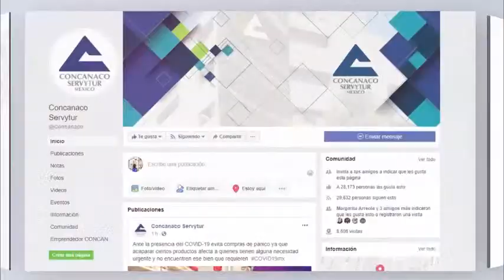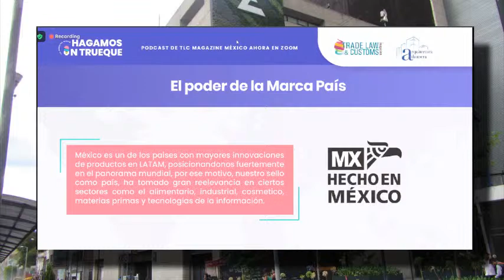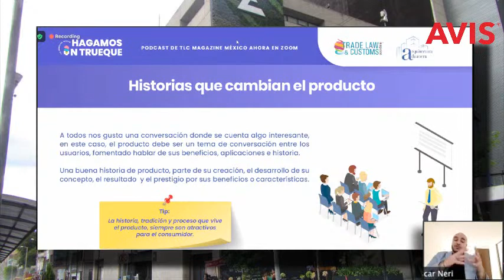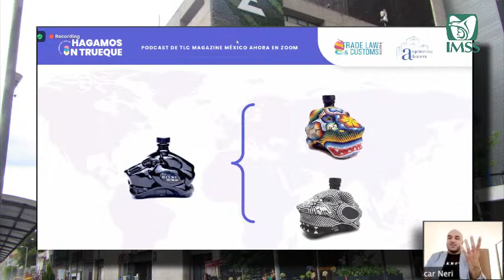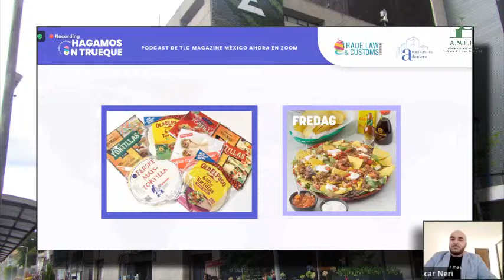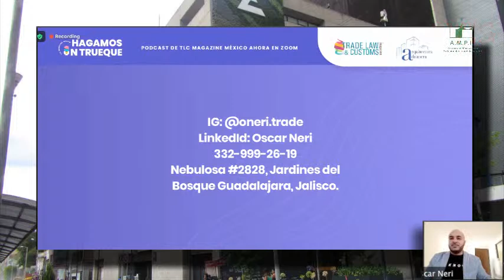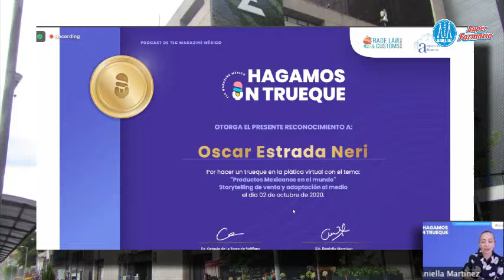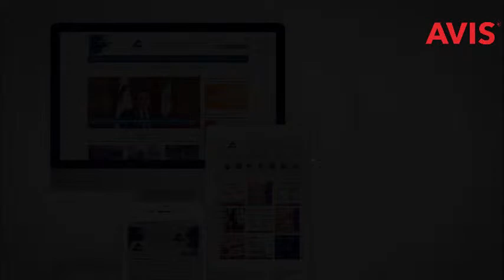Productos mexicanos en el mundo. Storyteling de venta y adaptación al medio.